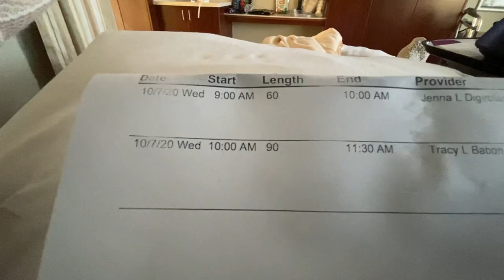MAJOR SETBACK BEFORE SURGERY...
If you guys want to support and have exclusive content nows your chance!!!